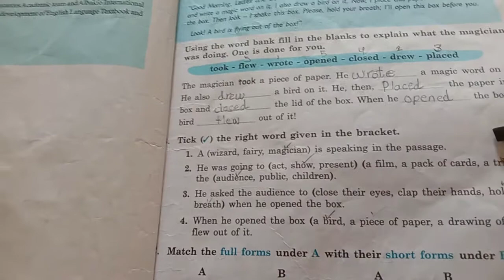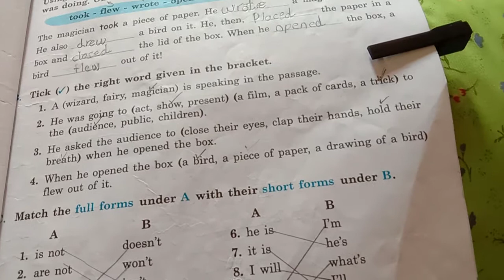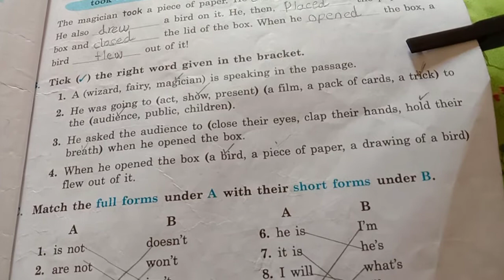Chapter “ Suger and Spice ” Tick the right word given in the bracket . Lecture # 3 Subject English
Engineer, Philosopher "NAVEED"Anjum M.Phil + D.Phil Home Tution Service Provider and FREE Online Instructor  What's app (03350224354) (Facebook Naveed Anjum)( Twitter Naveed Anjum)(Instagram Naveed Anjum) ( Bigo Online Naveed Anjum)  Lecture # 3 Subject English For Grade 3 For Course Of The Educator Educator Police Public School Raheem Yar Khan+Shaheen Aims School+Al Faisal Grammar School+Faisal Educator School+The Islamic Educator School+Idea English Language Institute+International School of Cordo+Best Life Educator School+Anwar Miyari School of Education+Central Public School etc.
مہر با نی فر ما کر ا سے لا ئیک شیئر ا و ر سبسکر ا ئب ضر و ر فر ما ئیں ۔ جز ا ء ک ا للّہ